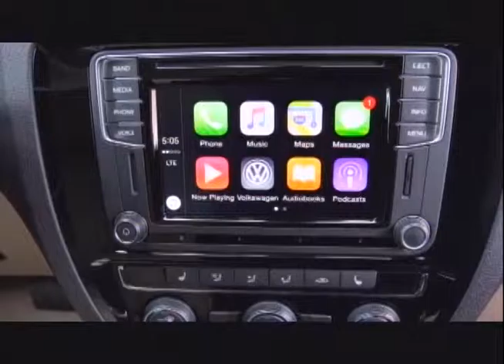ATRÁS DO VOLANTE com Guilherme Rockett - Novo Jetta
Nesta edição, o jornalista Guilherme Rockett apresenta o novo Jetta - 2016 da Volkswagen.